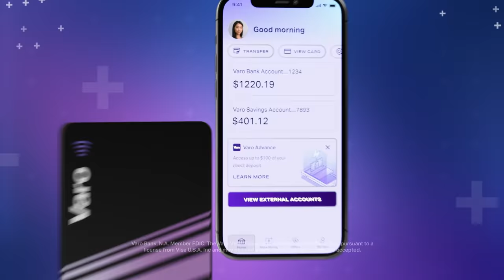Russellism #12 | Hard To Save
Russell Westbrook has joined forces with Varo to strengthen the financial future of our communities—challenging expectations of both an athlete, and a bank.

Money shouldn’t just work for some of us. It should work for all of us.

Every person, regardless of net worth, should be treated fairly by a bank that wants them to succeed.

Varo. A bank for all of us.

📱  Download the Varo Bank app today in the App Store or Play Store to get started.

Varo Bank, N.A. Member FDIC.